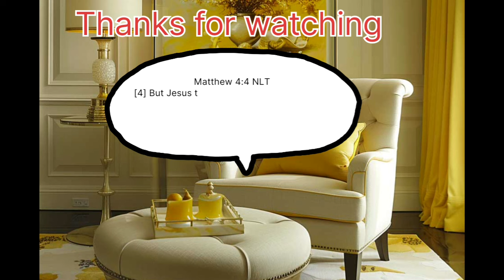MODERN COLORFUL FURNISHING IDEAS FOR LIVINGROOMS